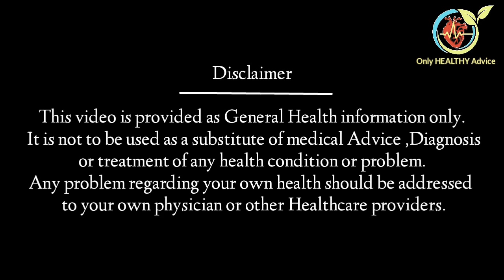Fungle infection : खुजली जड़ से खत्म करें | ठिक होने के बाद दुबारा कैसे होता है?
इस वीडियो में आपको फंगल संक्रमण की पूरी जानकारी दी गई है। फंगल संक्रमण खत्म होने के बाद दोबारा कैसे वापस आता है। कौन से ऐसे तीन कारण है जिसके चलते फंगल संक्रमण खत्म होने के बाद दोबारा वापस आता है। फंगल संक्रमण खत्म होने के बाद कौन सी दवाइयां खानी चाहिए फंगल संक्रमण को जड़ से खत्म करने के लिए किन दवाइयों पर निर्भर रहना चाहिए।

Purchase Ayurvedic Fungle infection Medicine

अधिक जानकारी के लिए Facebook पेज को like करें ।।।